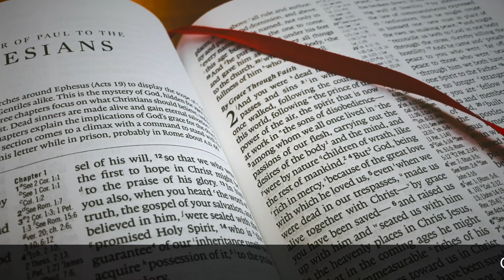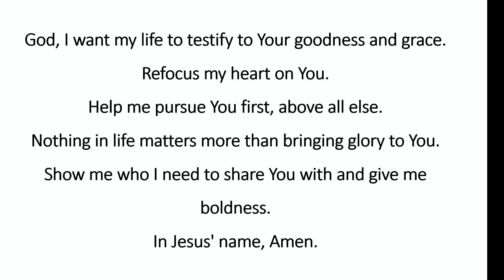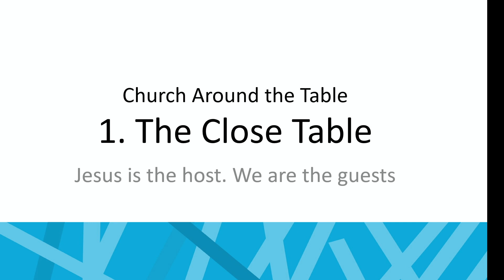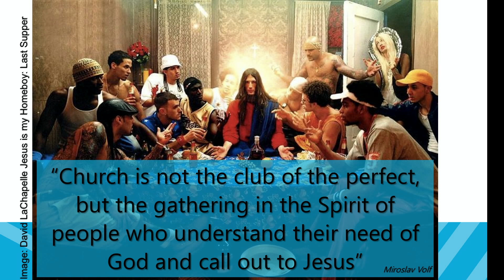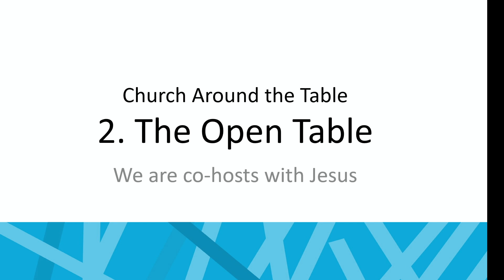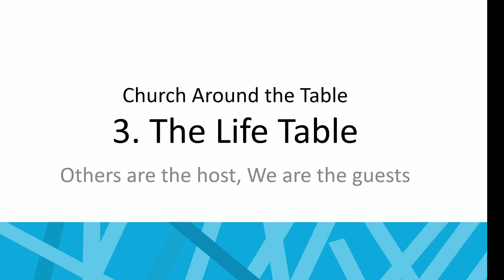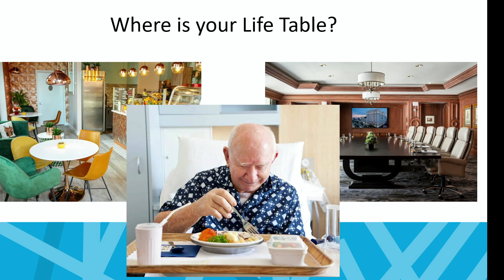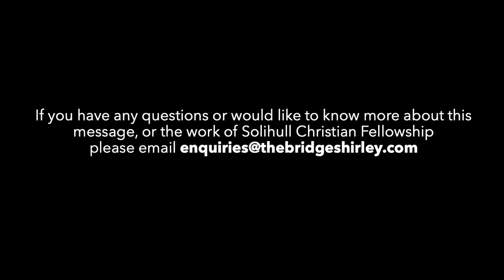SCF At Home - Sunday 3rd September 2023